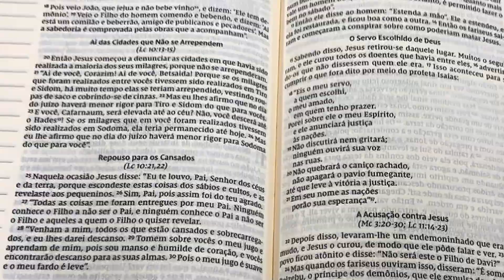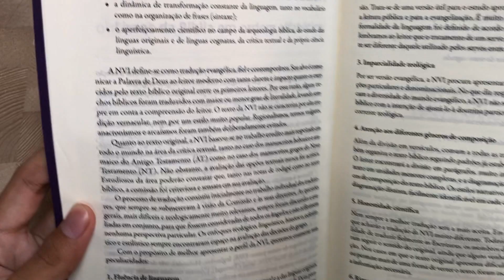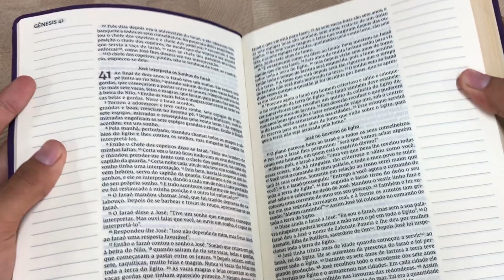Bíblia Sagrada | NVI | Leitura Perfeita | Letra Grande | Luxo | Roxa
Pensada para você que gosta de registrar comentários e anotações que enriqueçam a compreensão do texto bíblico, Sua Bíblia foi elaborada, agora em letra grande e com textos dispostos em coluna única, para incluir anotações sem prejudicar a leitura das Escrituras. Com papel diferenciado que dá mais destaque às suas anotações e mais visibilidade ao texto, graças à fonte Leitura Perfeita, especialmente desenvolvida pela Thomas Nelson Brasil, esta é a ferramenta ideal para aqueles que desejam aprofundar seu relacionamento com a Palavra.”